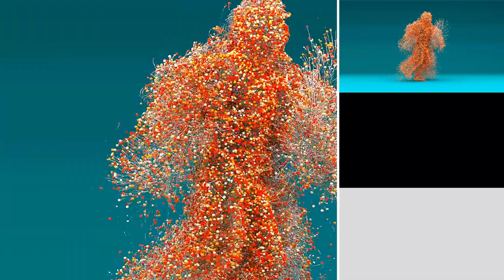2021 Motion Showreel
Наш шоурил по моушн-дизайну, графике и видеоконтенту за 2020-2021 годы